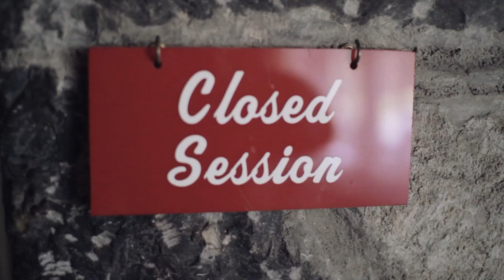"Center of It All"- Songwriting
Jon talks about the process of writing for the brand new Desperation Band album "Center of It All" available now